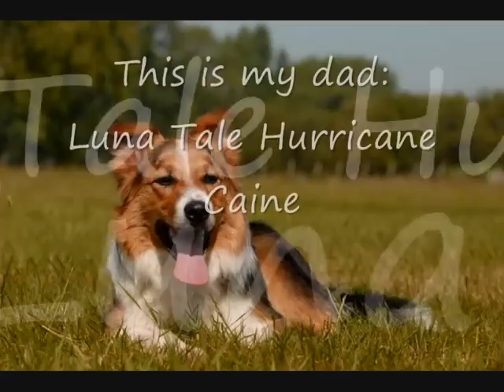Having fun, and showing some tricks - Kota, 10 weeks..